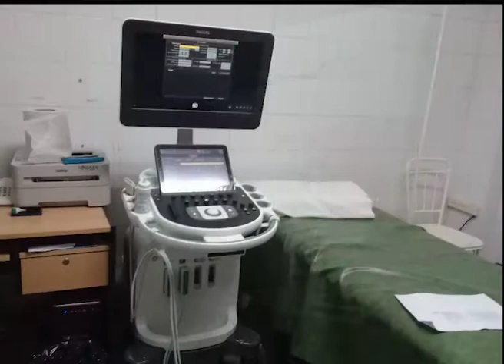LLEGÓ LA TECNOLOGÍA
Con una inversión de 20 millones de pesos, se renovó totalmente el equipamiento del servicio de diagnóstico por imágenes del Hospital Schestakow.